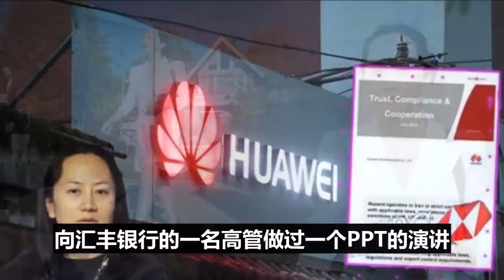今天赵立坚一句话，美国遮羞布彻底被戳破，加拿大随后一举动，川普最怕的事情发生